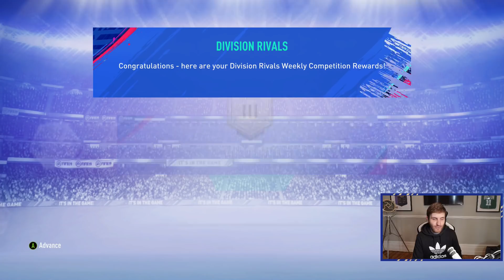HUGE GUARANTEED 86+ PACK!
NEW HUGE 86+ GUARANTEED FUT CHAMPIONS PACK!
NEW FUT CHAMPIONS REWARDS! SO MANY PACKS!
CAN WE HIT 7,680 LIKES? NEW ROAD TO TOP 100!!!

GUARANTEED FUT CHAMPIONS PACK

FUT CHAMPIONS UPGRADE PACK

86+ GUARANTEED PACK

FUT CHAMPIONS REWARDS

RED PLAYER PICK PACKS

FUT CHAMPIONS PACKS

100K PACKS

RED IN FORM PACKS

FREE SBC

MY ULTIMATE TEAM

TRADING

RTG RONALDO PACK

RONALDO PACK

CR7

MY ULTIMATE TEAM

ICON

DIVISION RIVALS

REWARDS

FUT CHAMPIONS

RTG

RTG REWARDS

PACKS

FIFA MYTH